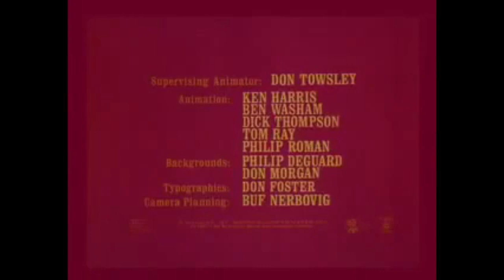Grateful Dead - 8/15/1971 The Other One/Wharf Rat